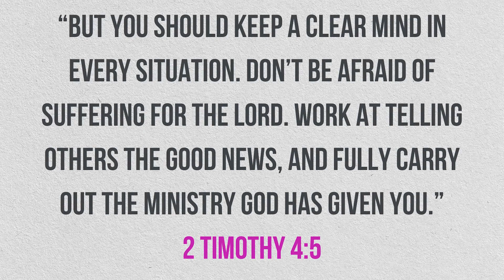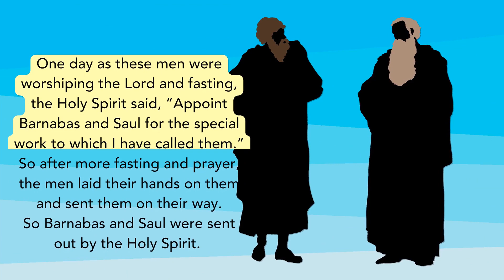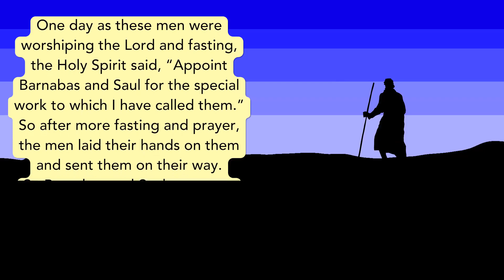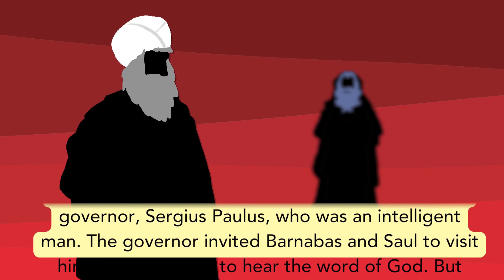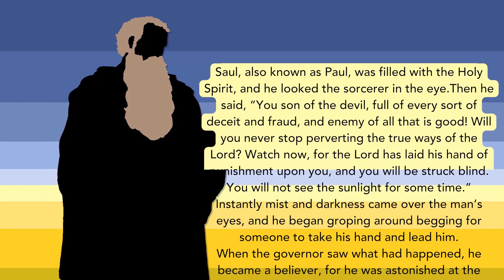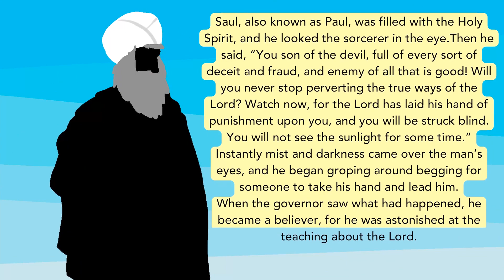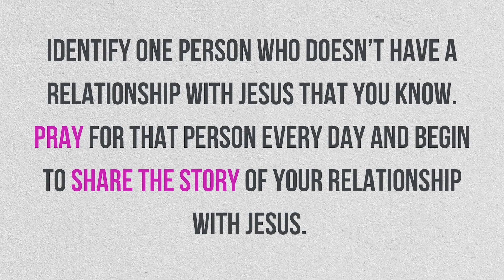Make an Impact - Part 3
Jesus didn’t invite us into His mission and leave us on our own. He gives us His Spirit, who lives in us, leads, directs, and guides us. We have to slow down and listen to Him and obey. We have to go and make disciples!